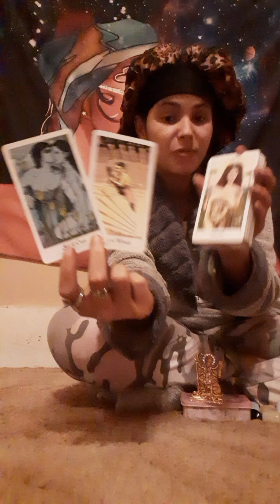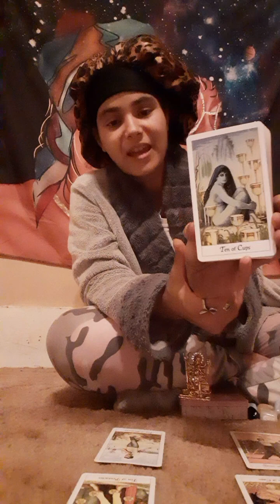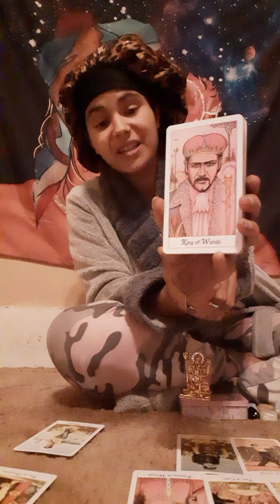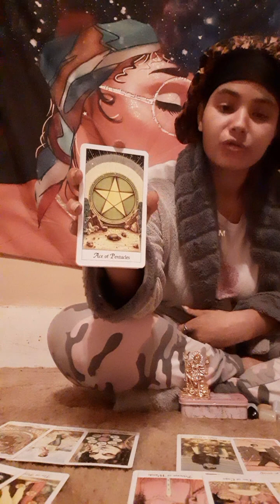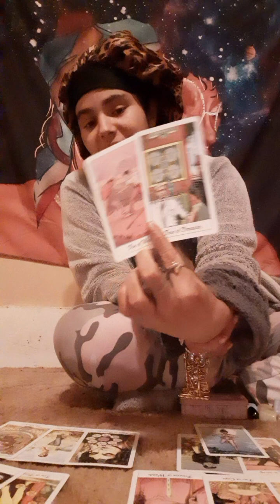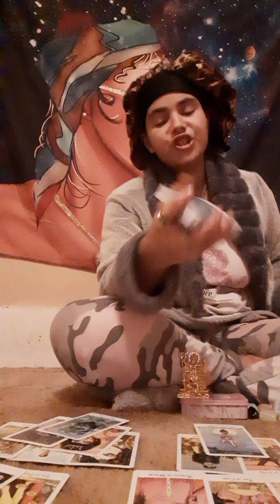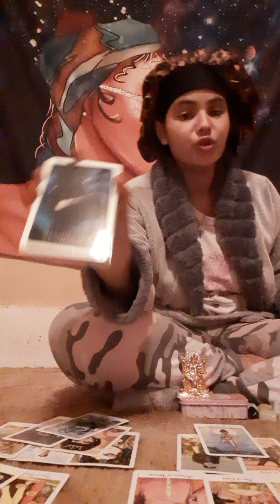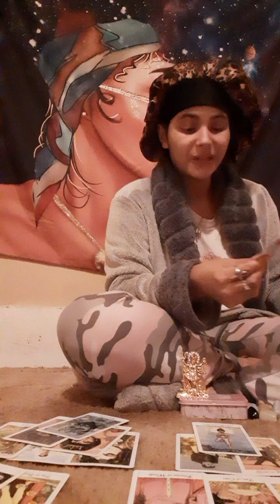'💕CollectiveLoveMessage💕- Secrets Exposed, 3Sums, & Lawyers Fees! Jan13th2023 🎭☕⛈🍭🇦🇫🌹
Cday 02/11/95
Sun🌞- Libra⚖
Moon🌙- Gemini💎
Rising🍭- Libra⚖

Took- 1998
Break- 2004/2007
Rescued- 2009

Social Medias
Facebook- TiTi'Ana L'Marie Brown-Shakur Baynes